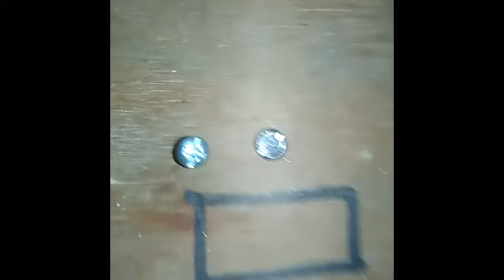Remove stripped screw|| घिसा हुए स्क्रू निकाले सोल्डर आयरन की सहायता से|| 100% worked method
Hello friends..
In this video i'll show you that how to remove stripped screw with the help of solder iron.